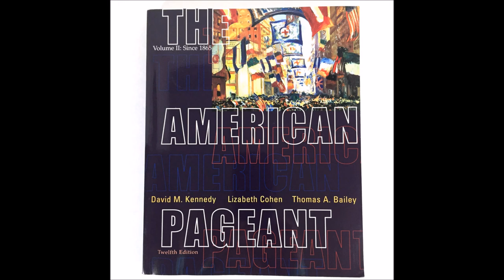Am Pag Ch 32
American Pageant 12th ed., Chapter 32 - The Roaring Twenties